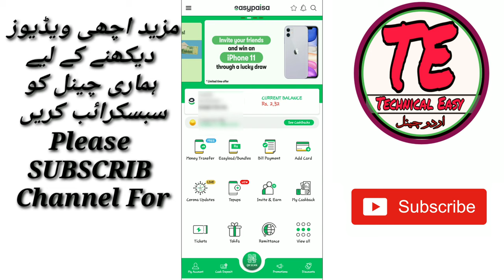Received International Remittance On Your Easypaisa Account Simply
Asalm o apekum dosto is video men aapko batainga ke aap berone mulk se aane wale rakam ko easypaisa account men kese add karoge